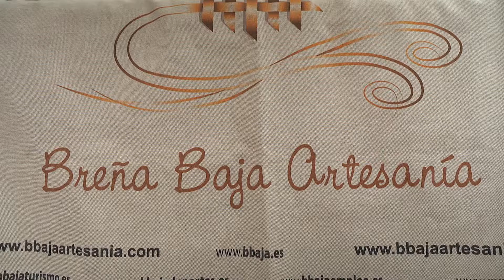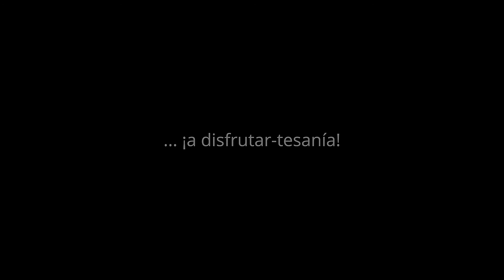I Mini Feria de Artesania en Breña Baja, julio 2020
Vídeo de la "I Mini Feria de Artesania en Breña Baja", celebrada el 31 julio 2020, con la que el Ayuntamiento de Breña Baja y la Consejería de Artesanía del Cabildo Insular de La Palma apoyan y dan visibilidad al trabajo de los artesanos y artesanas del municipio.